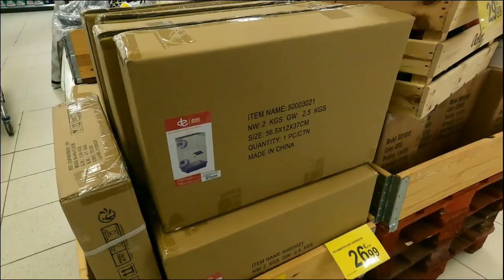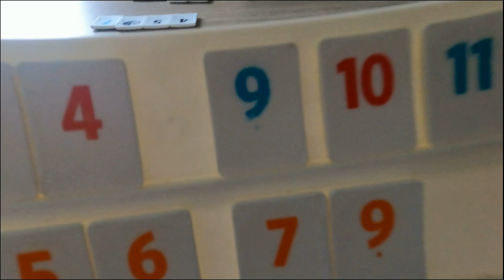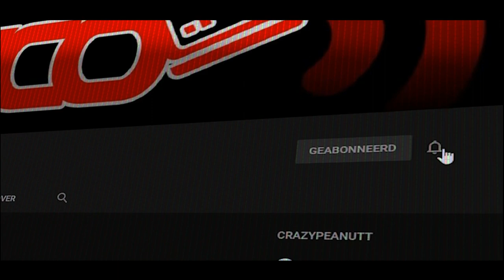GAAN WINKELEN IN DE CARREFOUR HASSELT - vlog 1794 SycoTV